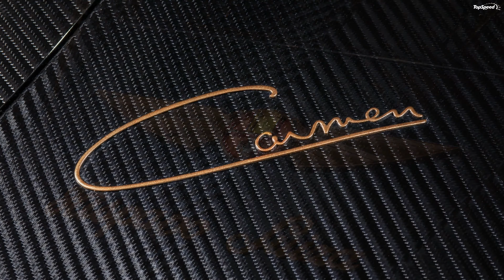2022 Hispano Suiza Carmen Boulogne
Hispano Suiza is back again at the Geneva Motor Show (well, not exactly, but you get the gist) with a motorsport-inspired iteration of its existing Carmen, called Carmen Boulogne.
This electric hypercar is a pumped-up version of the Carmen that was unveiled at the 2019 Geneva Motor Show. The Carmen Boulogne is lighter than the standard Carmen and produces 1,100 horses. Hispano Suiza said that it will build only five examples and as expected, the price will run in the millions.